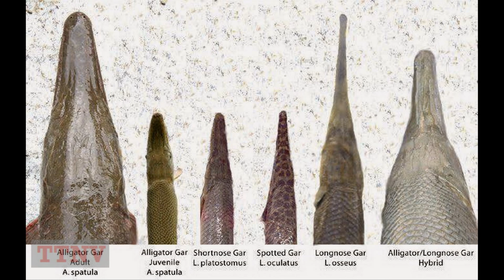Cá cảnh dễ nuôi: Cá Sấu Hỏa Tiễn Mõm Dài (VietSub)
CÁ CẢNH DỄ NUÔI: CÁ SẤU HỎA TIỄN

Cá sấu hỏa tiễn là loài cá khỏe mạnh, ăn tạp, cá sấu hỏa tiễn có thể ăn các loài cá có kích thước lớn, chúng có tốc độ phát triển về kích thước rất nhanh.

1. Giới thiệu thông tin cá sấu hỏa tiễn
- Tên khoa học: Lepisosteus oculatus Winchell, 1864

- Chi tiết phân loại:
Bộ: Lepisosteiformes (bộ cá mõm dài)
Họ: Lepisosteidae (họ cá mõm dài)
Tên đồng danh: Lepidosteus oculatus Winchell, 1864; Lepisosteus productus Cope, 1865; Cylindrosteus agassizii Duméril, 1870
Tên tiếng Việt khác: Cá Sao hỏa tiễn; Cá Nhái đốm; cá láng đốm
Nguồn gốc: Cá nhập nội từ năm 2002

- Tên Tiếng Anh: Spotted gar

- Tên Tiếng Việt: Cá Sấu hỏa tiễn có đặc điểm gần như cá phúc lộc thọ, cá láng đốm

- Nguồn cá: Ngoại nhập

2. Đặc điểm sinh học cá sấu hỏa tiễn
- Phân bố:Bắc Mỹ

- Chiều dài cá (cm): 112 – 150

- Độ cứng nước (dH): 10 – 20

- Độ pH: 6,5 – 7,5

- Tính ăn: Ăn động vật

- Hình thức sinh sản: Đẻ trứng

- Chi tiết đặc điểm sinh học:
Tầng nước ở: Cá sống ở tầng giữa và tầng mặt nước
Sinh sản: Cá đẻ trứng dính trên cây thủy sinh, không chăm sóc con

3. Kỹ thuật nuôi cá sấu hỏa tiễn
- Thể tích bể nuôi (L):500 (L)

- Hình thức nuôi:Ghép

- Cá thích hợp nuôi trong bể thủy sinh

- Yêu cầu ánh sáng:Vừa

- Yêu cầu lọc nước:Trung bình

- Yêu cầu sục khí:Nhiều

- Chi tiết kỹ thuật nuôi:
Chiều dài bể: 150 – 200 cm
Thiết kế bể: Bể cần ánh sáng yếu và có nắp đậy vì cá hay nhảy. Nắp đậy cần cách mặt nước ít nhất 10 cm để tạo khoảng không cho loài cá có bóng hơi này lên đớp không khí.

Chăm sóc: Cá ưa nước tĩnh, nhưng cần bộ lọc nước đủ mạnh để làm sạch bể do cá trao đổi chất mạnh. Cá chịu được điều kiện ôxy thấp nhờ có bóng hơi. Cá sấu hỏa tiễn nuôi chung với cá rồng cũng khá đẹp.
Thức ăn: Cá phàm ăn, thích ăn mồi sống như cá con và giáp xác.

(Tổng hợp tài liệu từ Thiên Đường Cá Cảnh)